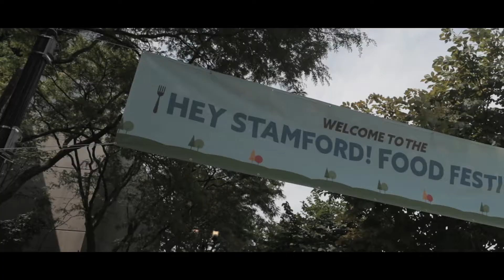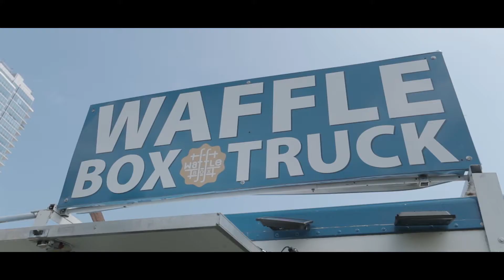2018 Hey Stamford! Food Festival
Here is a recap of the 2018 Hey Stamford! Food Festival.
40+ food trucks, live music, Kid's Zone, Beer Garden. 10,000 people over two days!

Featured Artists:

Party Rock
Tone Loc
Jump the Gunn
Mason Ramsey
Dylan Scott

Thanks for attending, see you next year!